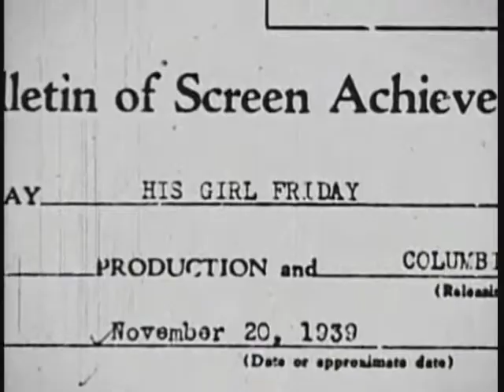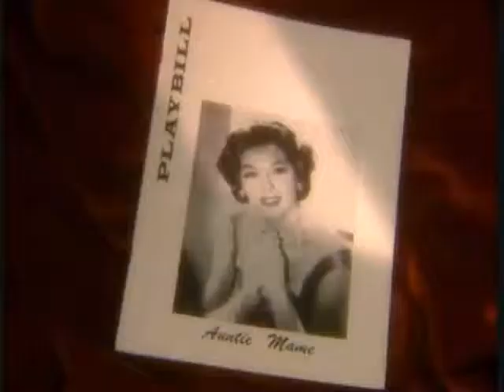Rosalind Russell: TCM Word Of Mouth (Circa 2000s)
Here is a retrospective  TCM word of mouth of Rosalind Russell from the early 2000s.